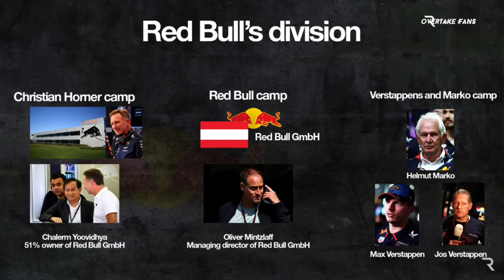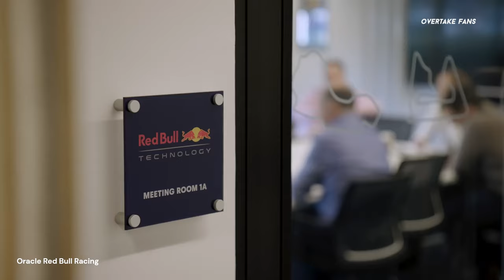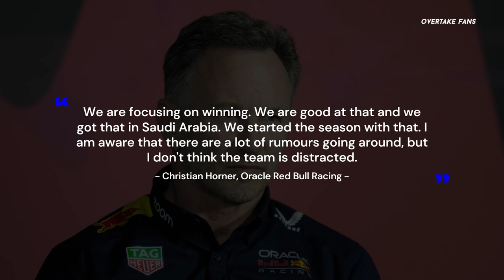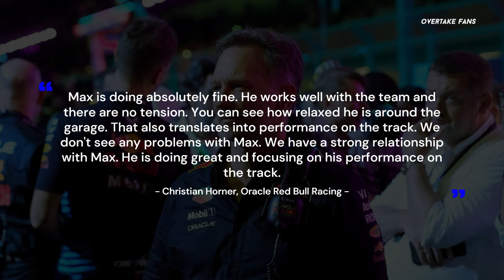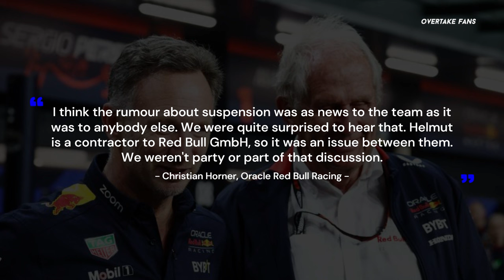Red Bull Drops BOMBSHELL On Christian Horner! | F1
Over the course of the Saudi G-P weekend, it seemed like Christian Horner had successfully weathered through the storm, consolidating his power at Red Bull. Atleast thats what we were led to believe. But over the last 24 hours, changes have been made behind the scenes, with the Thai owners especially for various reasons now believe that Horner is not the best man to lead Red Bull Racing forwards in the future. So what are these reasons, and could we see Christian Horner being fired from Red Bull as early as the upcoming Australian Grand Prix?